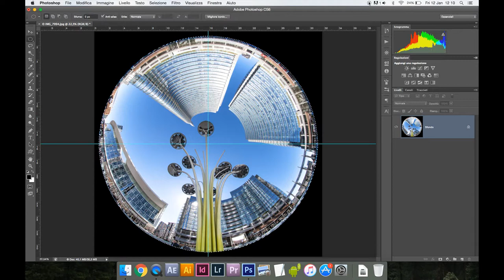STRUMENTI DI PHOTOSHOP - Strumento Selezione Ellittica | come selezionare e come isolare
Ecco come funziona lo Strumento Selezione Ellittica in Photoshop!
In questo video ti guiderò nell'utilizzo del potente strumento di selezione ellittica di Photoshop. Scoprirai come selezionare facilmente parti di un'immagine o di uno sfondo, come isolare un oggetto e come creare forme ellittiche perfette per i tuoi progetti di design. Ti mostrerò come utilizzare le diverse opzioni di selezione per ottenere i migliori risultati e come lavorare con la selezione una volta creata. Questo strumento è particolarmente utile per i fotografi che desiderano ritagliare e isolare soggetti specifici nelle loro immagini, o per i designer che desiderano creare forme personalizzate. Un tutorial completo per tutti coloro che vogliono imparare come utilizzare l'ellisse come strumento di selezione in Photoshop.

Photoshop è un software di fotoritocco professionale sviluppato da Adobe. È uno strumento molto versatile che consente di modificare e migliorare le immagini in diversi modi, come ad esempio ritagliare, ridimensionare, regolare la luminosità e il contrasto, rimuovere gli elementi indesiderati, applicare filtri e effetti speciali, e molto altro. Grazie alla sua vasta gamma di strumenti e funzioni, Photoshop è diventato uno standard nell'industria della fotografia e della grafica digitale, ed è utilizzato da fotografi, designer, artisti e creativi di tutto il mondo.

Benvenuti a tutti gli appassionati di fotoritocco su Photoshop! Nel mio ultimo video, esploreremo uno degli strumenti più versatili e utili di Photoshop: il "Strumento Selezione Ellittica". Questo strumento ti permette di creare selezioni ellittiche, ideali per isolare parti specifiche delle tue immagini, come occhi, monete, sfere o qualsiasi altra forma ellittica che desideri ritagliare.

Durante questo tutorial dettagliato, ti guiderò attraverso l'uso corretto dello "Strumento Selezione Ellittica". Imparerai a creare selezioni precise, a modificarle secondo le tue esigenze e a applicare modifiche selettive alle tue immagini. Inoltre, ti mostrerò come combinare lo "Strumento Selezione Ellittica" con altri strumenti di selezione per ottenere risultati ancora più avanzati.

Se vuoi perfezionare le tue abilità in Photoshop e imparare a utilizzare questo strumento in modo efficace, questo video è ciò che fa per te. Non perdere l'opportunità di scoprire tutti i segreti della "Selezione Ellittica" e come sfruttarla al massimo per il tuo fotoritocco. Il mondo della selezione ellittica è ora nelle tue mani. Buon fotoritocco!

IN PARTICOLARE:
🏡 Foto di interni, foto real estate e architettura
🏭 Fotografia industriale